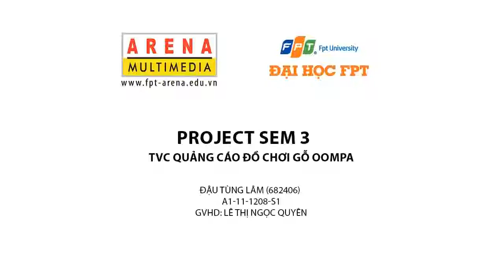Project Sem 3 - TVC Quảng cáo đồ chơi gỗ Oompa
Class: A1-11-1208-S1, SV FPT Arena
GVHD: Lê Thị Ngọc Quyên